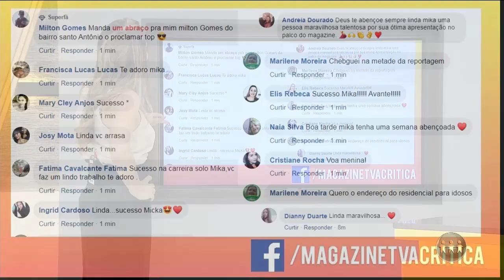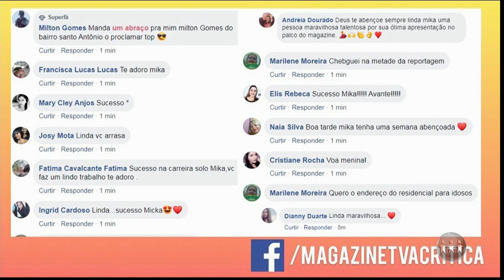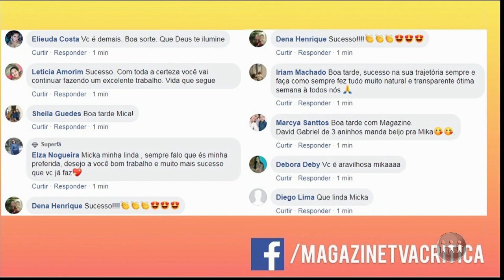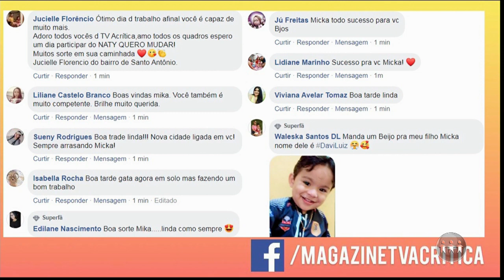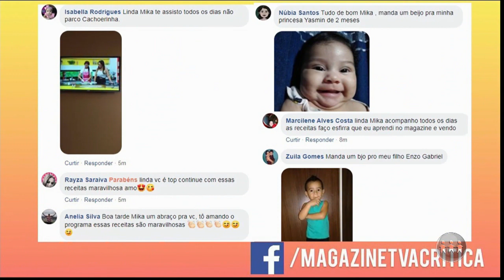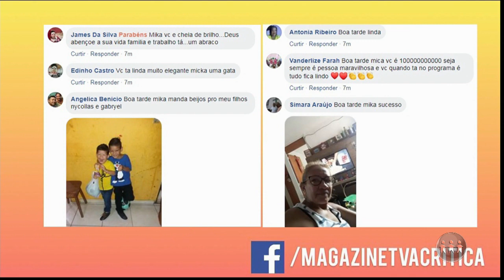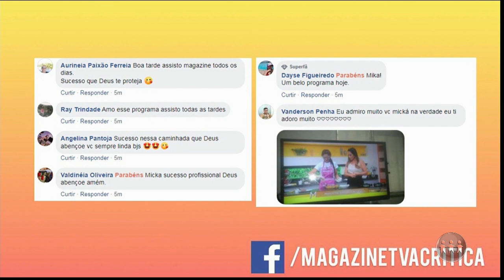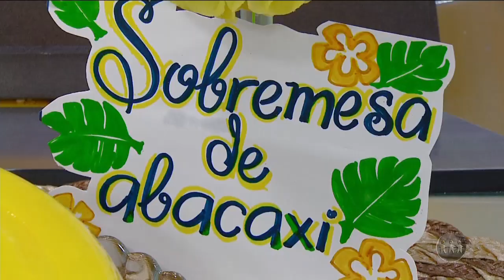MAGAZINE | 04/11/19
O Magazine é exibido às 15h45 (horário Manaus) de segunda a sexta, na TV A Crítica (canal 04 | NET 514) e pelo aplicativo AcríticaPlay. Assista ao segundo bloco do programa.